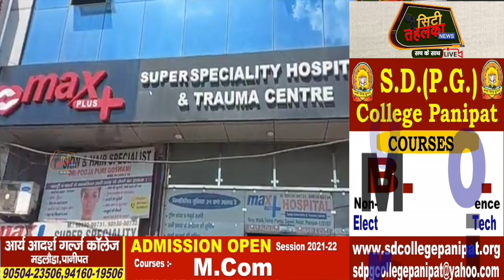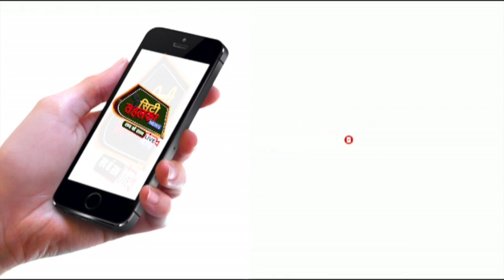निगम के दावों पर भारी पड़ा सांड महिला को उतारा मौ*त के घाट देखिये खबर || CityTehelka